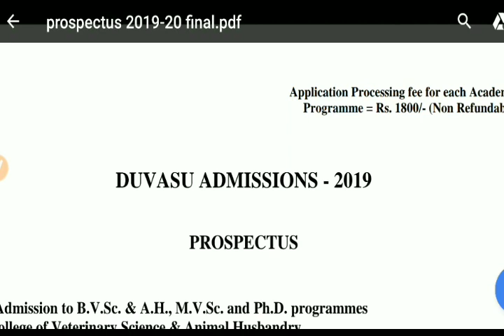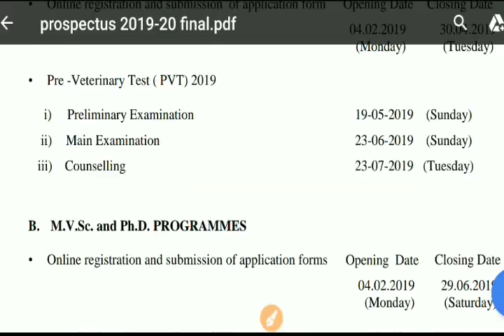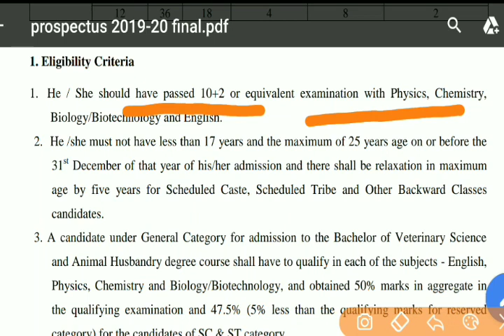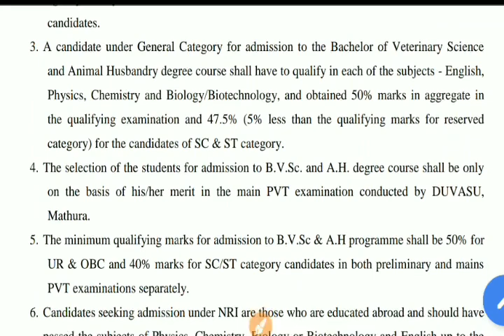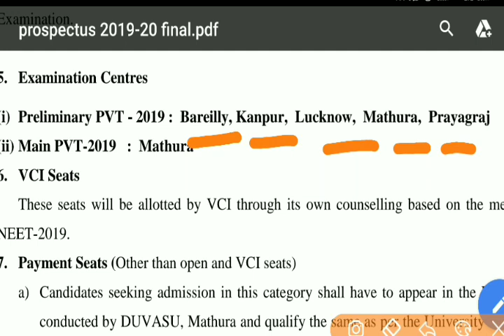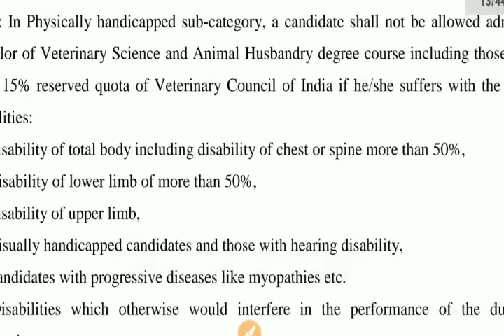Mathura Pre Veterinary Test 2019 || Application form start || Eligibility Criteria ,Seats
Mathura PVT 2019.
Mathura veterinary Admission 2019.